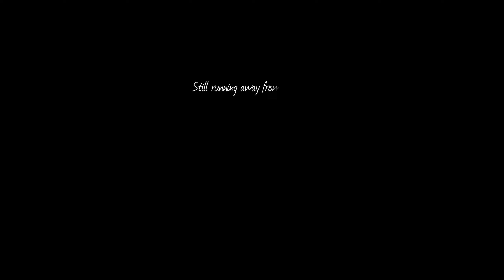MC's Failed Confession To Akane!!!!(Part 1)(DDLC Forlorn Heart Chapter 1 - Daydream MOD)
Synopsis:
In this universe, MC struggles with trying to confess his love to Akane, a girl who transferred to his school at the start of the year.
For some reason, though, he seems to be struggling more than he usually is, as he experiences time looping on itself when the same day repeats over and over.
And with it, a different reason for why he is unable to confess to Akane or just her flat out rejecting him.

Mod Dev's Note:
The next entry in the Perfect World Anthology, following Night Nurse. This will be a series split across a few parts, centering around a different MC and his love interest, Akane. This will be Akane's second solo outing and her first time as a major character in the Perfect World Anthology.